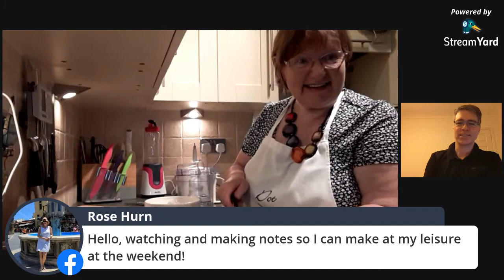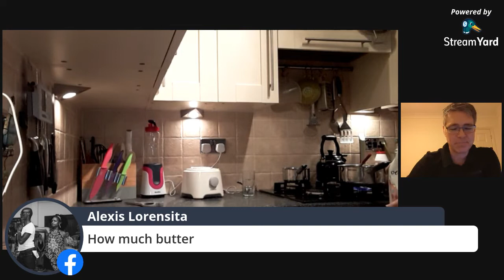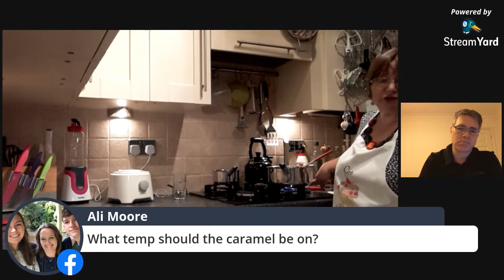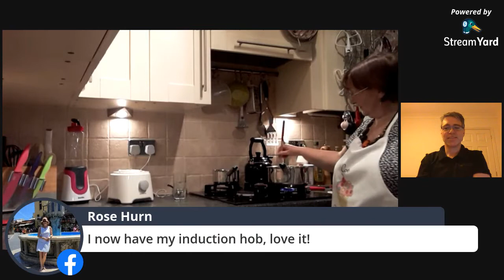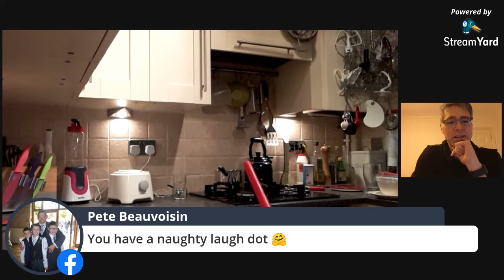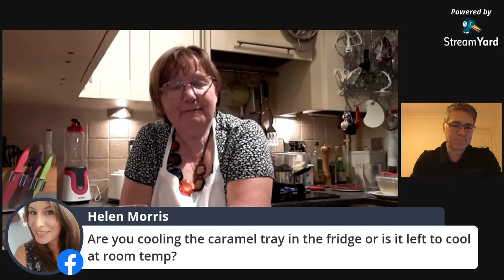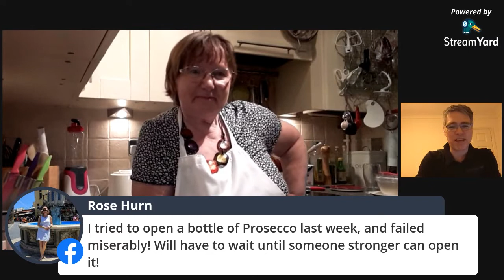Bake Along with Dot - Caramel shortbread